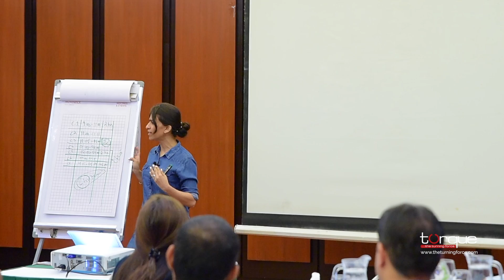Trainer Must Bring Warmth on The Floor